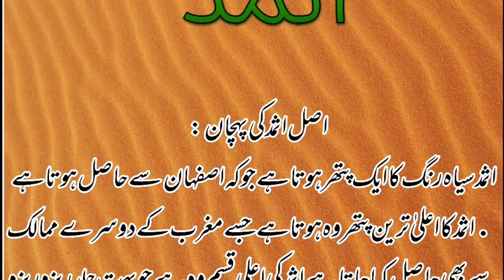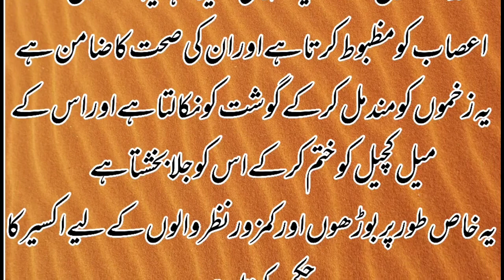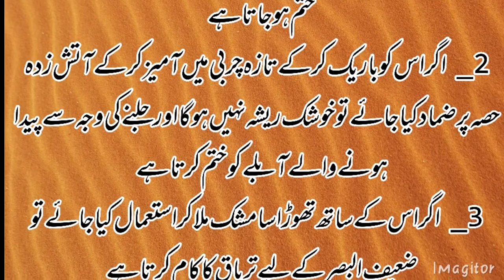Asmad Surma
Asmad surma is unique product considering in whole muslim.world